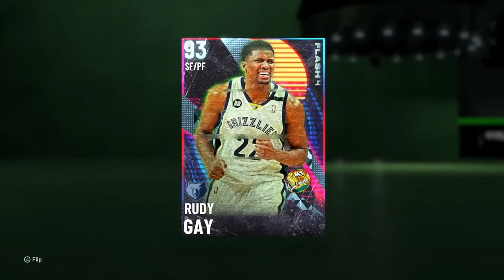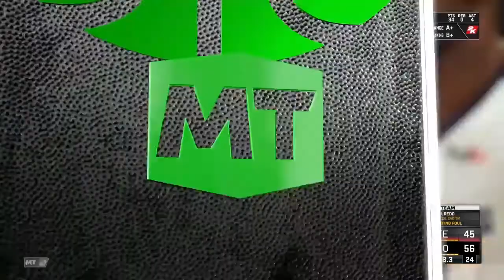DIAMOND RUDY GAY GAMEPLAY .! 6’8 CURRY .?! NBA2K21 MYTEAM